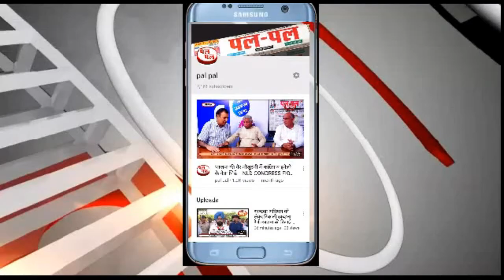भ्रष्टाचार का एक और अड्डा माने जाने वाले आरटीए कार्यालयों पर शिकंजा-जिला परिवहन अधिकारी नियुक्त